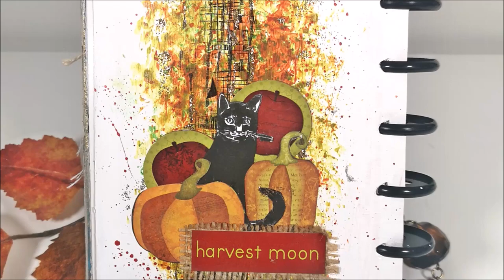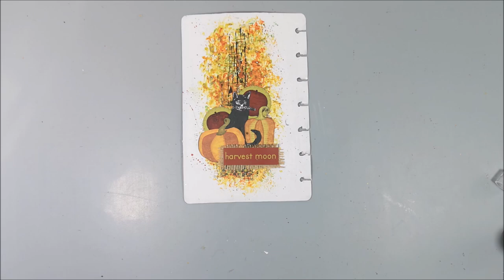Painting with Cling film creating an easy art journal page - Harvest Moon artsysecondsunday 🎬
On today's project in artsysecondsunday video Hop I'm "painting" with cling film to create a fun and easy background for my cat and pumpkins - Harvest Moon.

Please follow the links to find ALL sorts of styles and mediums in a fun filled binge!

• Stamp with cat
• Jute